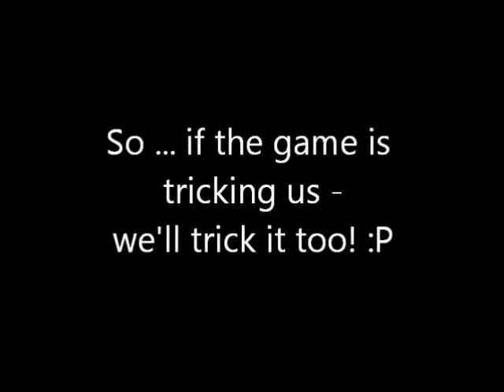Super Mario Fusion: Revival (Walkthrough) - Part 67: Trick'n'cheat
First: my apologies for the asynchrone part!

Second: if the game is tricking you ... cheat back! :P